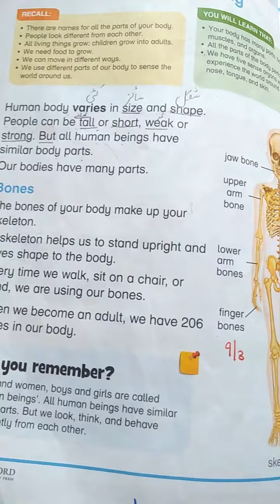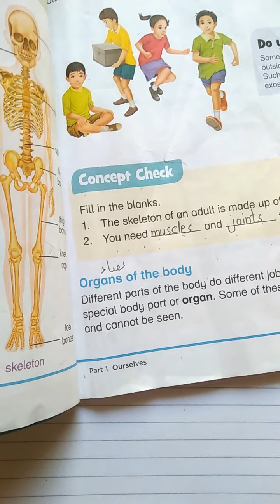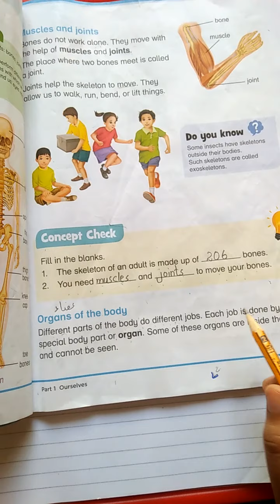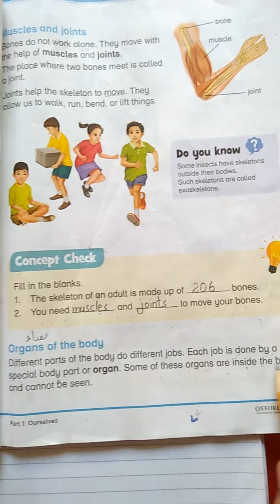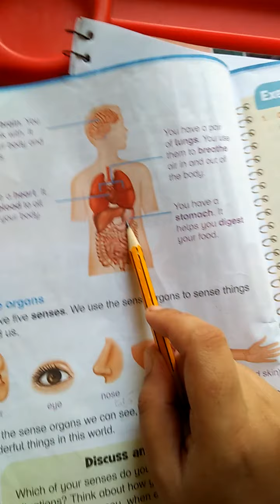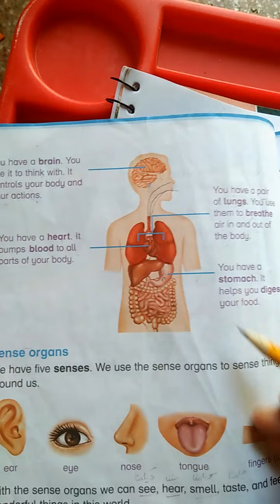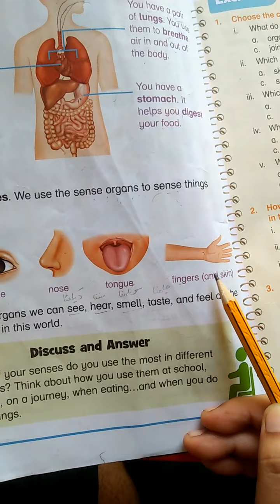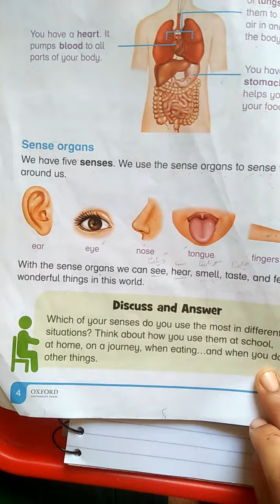17 May 2020